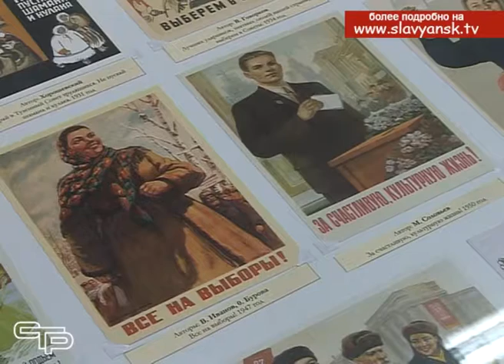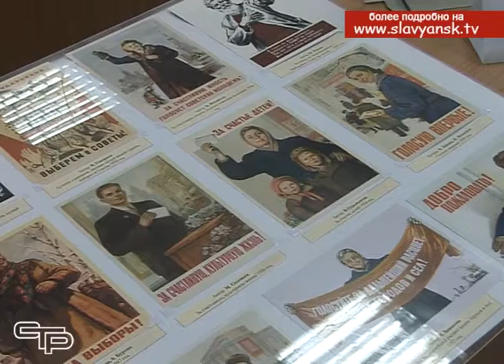Выставка ретро открыток «Все на выборы!»